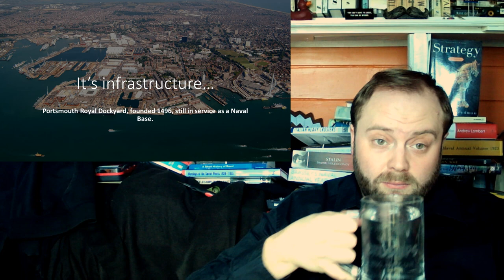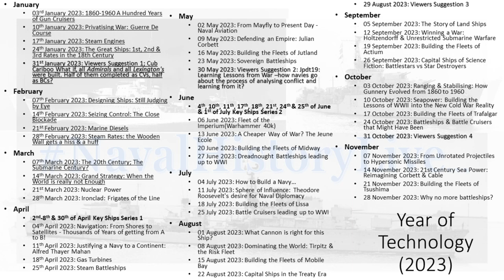Grand Strategy: A Short Video Essay